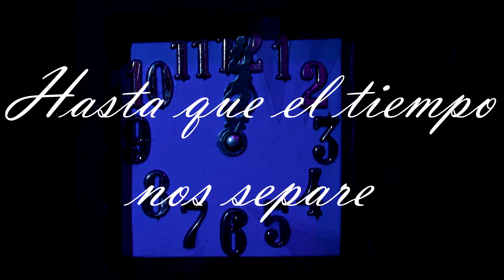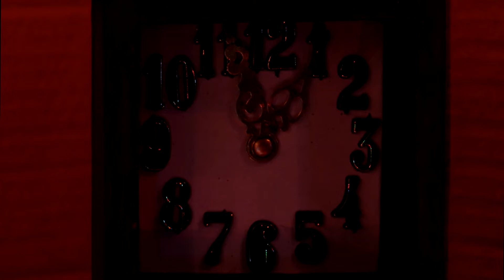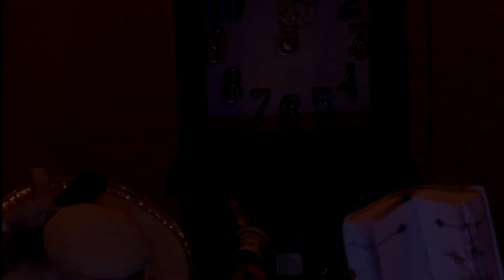HastaQueElTiempoNosSepare-Versión completa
Cortometraje realizado por :
Lizbeth Tovar López
Sara Vidales
Giovana Amaya  Villaró
Edición editada y sin audio para El mundo de Tim Burton